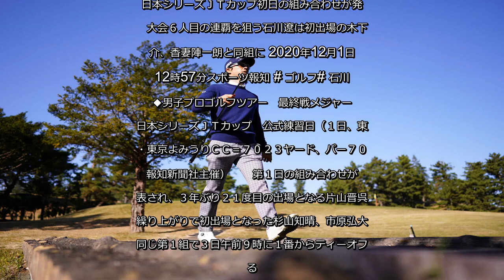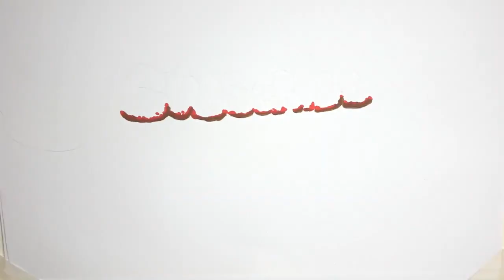✅ 第１日の組み合わせが発表され、３年ぶり２１度目の出場となる片山晋呉は繰り上がりで初出場となった杉山知晴、市原弘大と同じ第１組で３日午前９時に１番からティーオフする。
✍  日本シリーズＪＴカップ初日の組み合わせが発表　大会６人目の連覇を狙う石川遼は初出場の木下稜介、香妻陣一朗と同組に 2020年12月1日 12時57分スポーツ報知 # ゴルフ# 石川遼   ◆男子プロゴルフツアー　最終戦メジャー　日本シリーズＪＴカップ　公式練習日（１日、東京・東京よみうりＣＣ＝７０２３ヤード、パー７０、報知新聞社主催）   　第１日の組み合わせが発表され、３年ぶり２１度目の出場となる片山晋呉は繰り上がりで初出場となった杉山知晴、市原弘大と同じ第１組で３日午前９時に１番からティーオフする。  　１０～１２年大会で大会唯一の３連覇を達成した５１歳の藤田寛之は、初出場の阿久津未来也、Ｇ・チャルングン（タイ）とともに９時１０分に１番からスタートする。  　今大会最多１２年連続１２度目の出場の池田勇太は、初出場の佐藤大平、出水田大二郎と同組で９時３０分に１番から出る。  　時松隆光選手会長はともに初出場の石坂友宏、池村寛世と同組で９時５０分に１番からティーオフする。  　１８、１９年賞金王の今平周吾は、初出場の内藤寛太郎、飛ばし屋のＣ・キム（米国）と同じ組で１０時に１番からスタートする。  　昨年大会覇者の石川遼は、ともに初出場の木下稜介、香妻陣一朗と同組。１０時２０分に１番から出る。  　前戦のダンロップフェニックスでプロ初優勝を飾った注目ルーキーの金谷拓実は、フジサンケイクラシック王者の星野陸也、日本オープン覇者の稲森佑貴と同じ組で１０時３０分にティーオフする。  　今年は感染症対策のため、恒例の開会式は行わない。今年の５大会の上位３位以内や賞金ランク上位などの３０人が出場する。新型コロナウイルスの影響で大会初の無観客開催となるが、初出場が１２人とフレッシュな顔ぶれとなっている。   ...